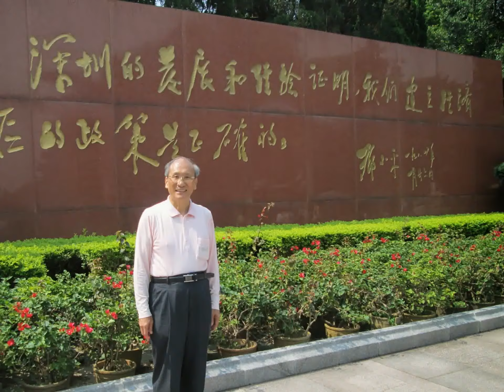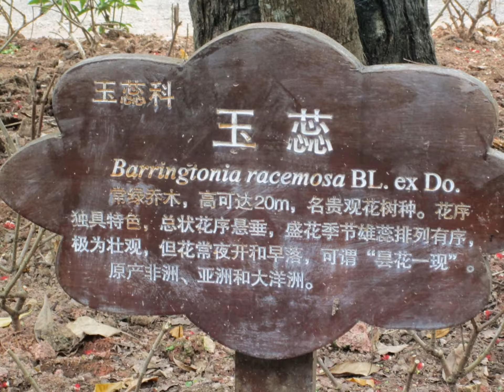投影播放 : 深圳書畫藝術學院 蔡豐名 遊 深圳蓮花山公園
我使用 YouTube 投影播放製作程式 : 2013 (台灣)中國藝術協會 副理事長  禪易畫會會長  蔡豐名  受聘 深圳書畫藝術學院 教授 . 感謝 學院 周 樂 副院長 陪同 暢遊  深圳蓮花山公園 .